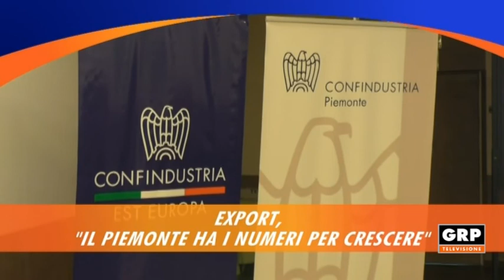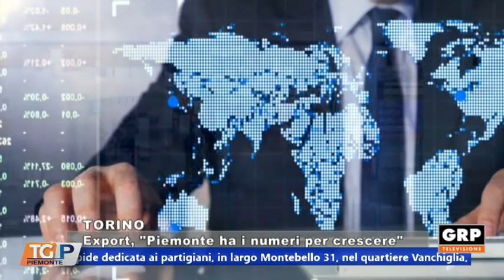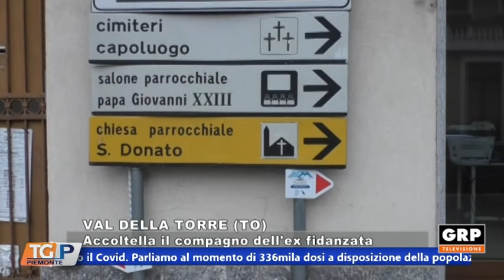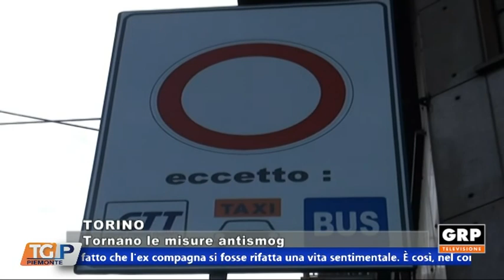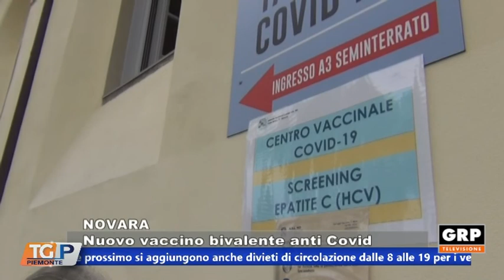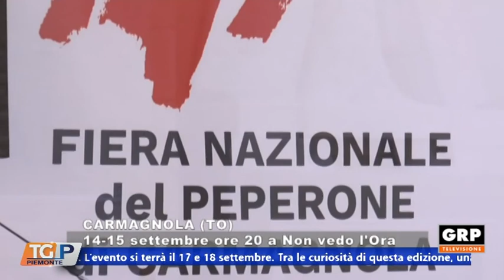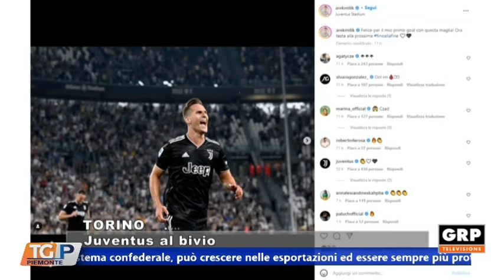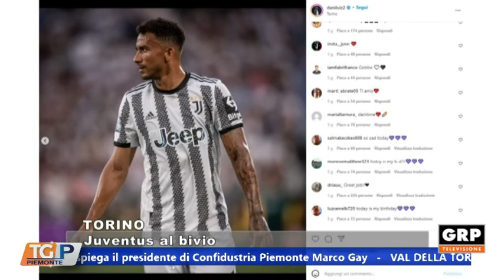TG 14.09.22 GRP TELEVISIONE